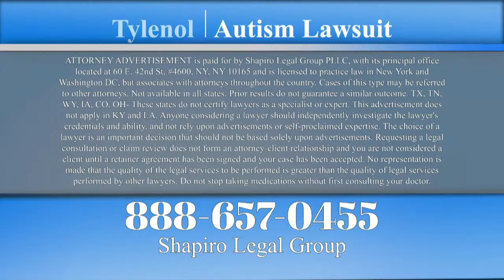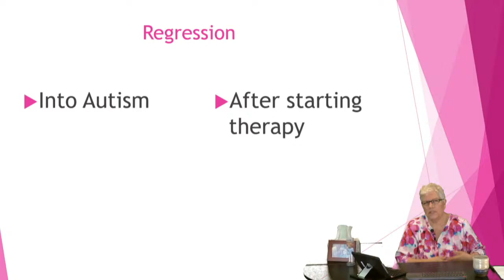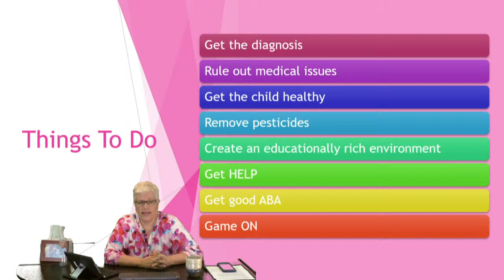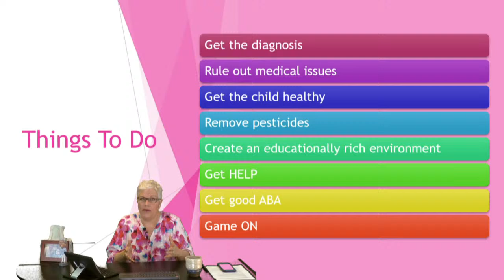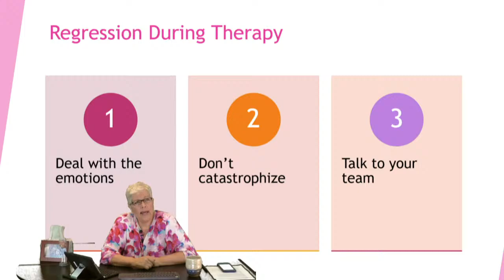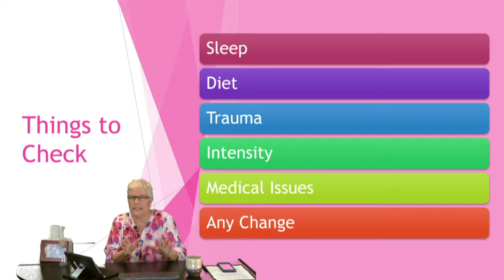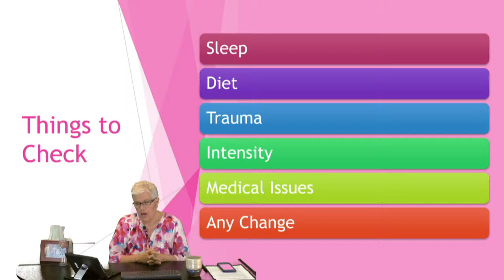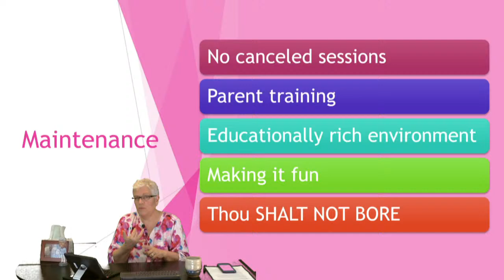Autism Parent to Parent: Regression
Recorded Live 10am PT September 21st, 2022